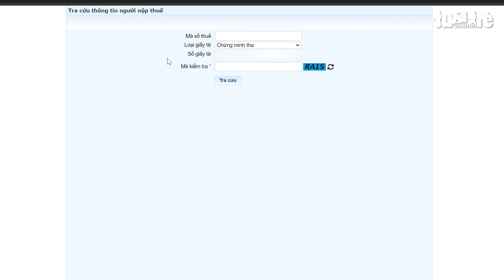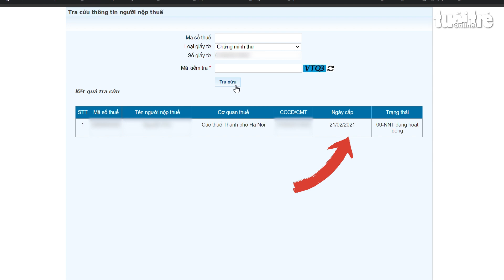Hướng dẫn tra cứu mã số thuế cá nhân online nhanh chóng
Mã số thuế cá nhân trong một số công việc bạn sẽ dùng đến, đôi lúc bạn sẽ không thể nhớ mã số thuế cá nhân của mình. Lúc này bạn có thể tra cứu mã số thuế cá nhân đơn giản qua các bước sau: